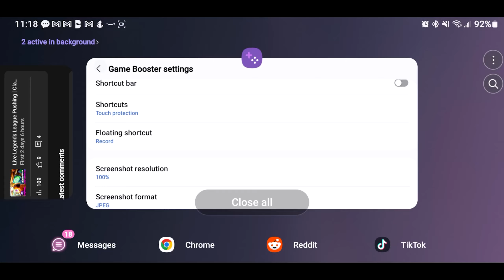I have to do 8 perfect attacks to win War | Clash of Clans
Hey Guys! Finally got the footage ball rolling. Also, I think I will try double uploading a couple days, maybe the weekend to test other games. Anyways, Enjoy!